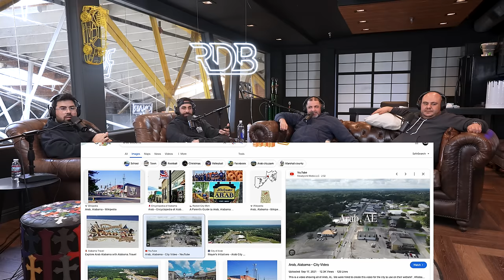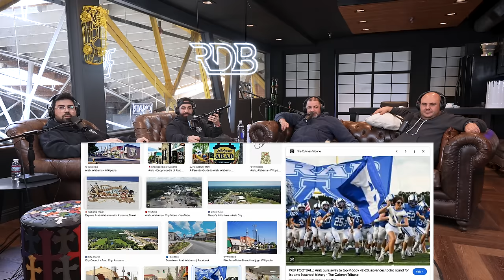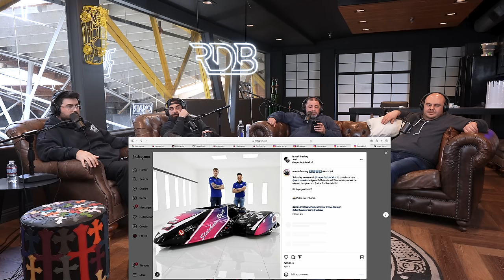Lamborghini STJ, Crashed McLaren’s ,& the lowest car ever | RDB Podcast 115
Welcome back to the Podcast! Vik talks about his surgery and how its effected the shop. The guys talk about the new Lamborghini models, how the first Koenigsegg was designed, and other news. Sarkis is getting a new car, and we have a ton of shop updates. We’ve had some good builds and have more coming.

0:00 Viks Gallbladder Surgery
7:36 What’s another business we can start?
12:15 Sarkis got a new car
16:24 13.3 million views
20:24 The STJ and Temerari
22:46 Stealing 1.2M with a rock and laptop
28:14 Custom Reveulto
29:28 Koenigsegg was designed on Microsoft Paint
31:19 Near crash
32:02 Lowest car ever
34:25 He built a house on the LA river
39:05 Crash of the week
41:44 Two man super bike
44:57 Shop Updates/Outro